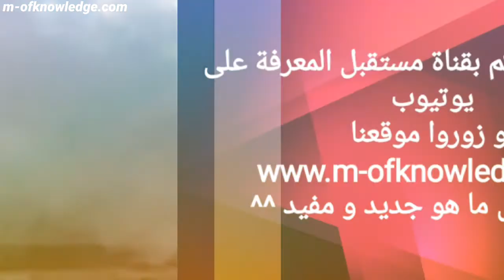شركة سبايس اكس SpaceX تختبر مركبتها ستارشيب اس ان 5 Starship SN5 في إقلاع 150 متر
فيديو مصور من زوايا مختلفة و عن طريق طائرة درون يظهر إختبار شركة سبايس اكس SpaceX لمركبتها ستارشيب اس ان 5 Starship SN5 في إقلاع 150 متر و إرتفاع 24  متر للمركبة المبتكرة التي قد تحمل البشر يوما ما إلى المريخ بأعداد كبيرة

للمزيد من الفيديوهات و المقاطع الممتعة و المفيدة إشتركوا فضلا بالقناة و فعلوا جرس الإشعارات ليصلكم منا كل جديد